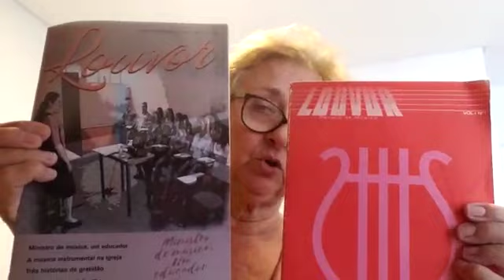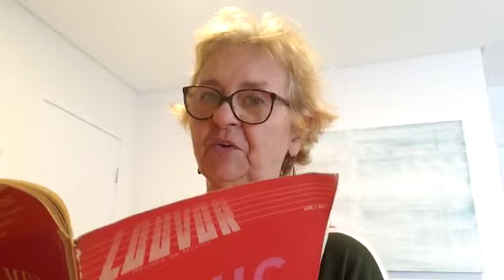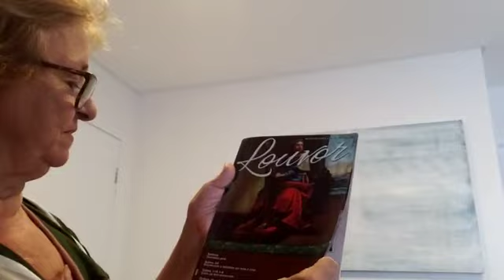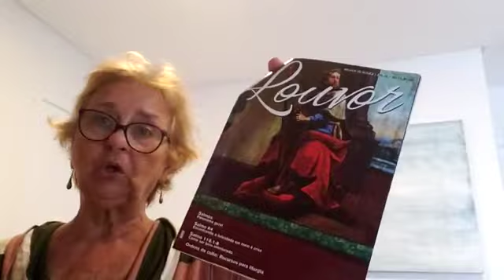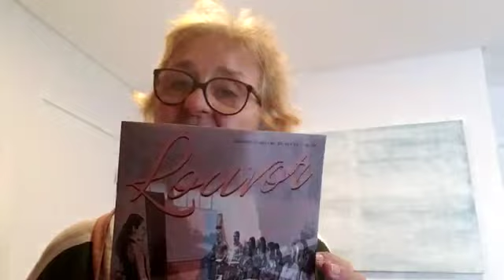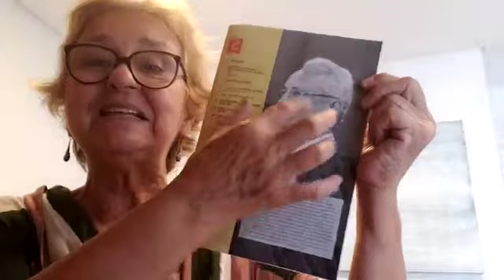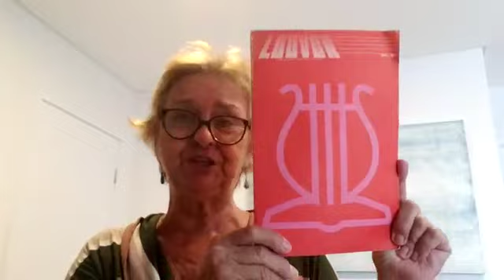REVISTA LOUVOR | 2T 2021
“Ministro de Música, um conselheiro” é o tema da nova edição da revista Louvor. Voltada para os ministros de música, seu conteúdo gira em torno do trabalho destes vocacionados. O ministro de música (ou diretor de música) precisa cuidar, gerir toda a área musical da Igreja, administrando de forma justa e equilibrada todas as pessoas envolvidas no ministério da música.
A edição também traz sugestões de hinos para cantar e viver em 2021, ordem de culto, e um repertório com peças muito bem elaboradas.

A REDATORA
Westh Ney Rodrigues Luz é redatora da revista Louvor. Ela é formada em História e Música, especializada em Artes, é professora no Seminário do Sul e Seminário do Norte (Recife-PE), membro da Associação dos Músicos Batistas do Brasil (AMBB) e da Igreja Batista Itacuruçá, na Tijuca (RJ).